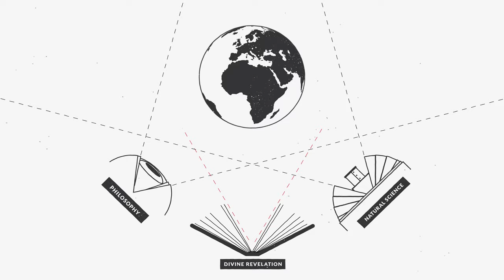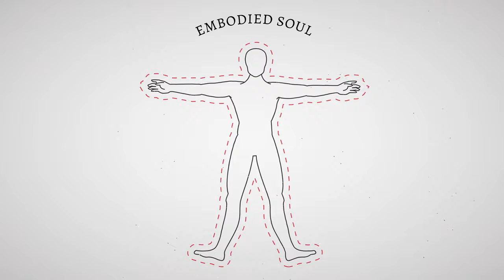Why Read St. Thomas Aquinas? (Aquinas 101)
You might wonder, why read St. Thomas Aquinas?  Pope Leo XIII writes that Saint Thomas inherited the intellect of all the ancient doctors of the Church. He is esteemed as a bulwark and glory of the Catholic faith. St. Thomas serves not as a museum-piece, but as a wise interlocutor in our modern world.

Want to learn more? This video lesson is part of the course Introduction to St. Thomas Aquinas on our FREE online learning platform.

Why Read St. Thomas Aquinas? (Aquinas 101) - Fr. Thomas Joseph White, O.P.